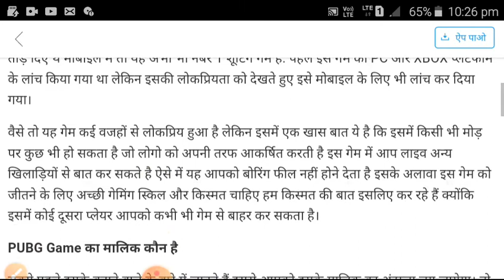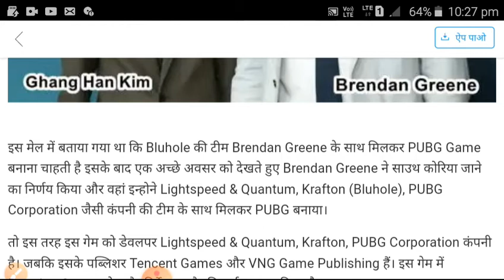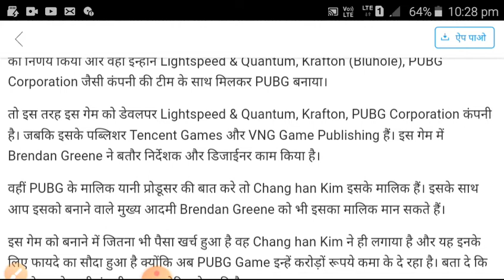pubg game ka owner kaun hai ! pubg game kis desh ka hai ! pubg mobile game ka owner kaun hai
pubg game ka owner kaun hai ! pubg game kis desh ka hai ! pubg mobile game ka owner kaun

suggested video...
pubg game kis desh ka hai aur kisne banaya
pubg game kis tarah khelte hain
pubg game kis movie par bana hai
pubg game kis tarah chalu kiya jata hai
pubg game kis company ne banaya hai
pubg game kis prakar khela jata hai